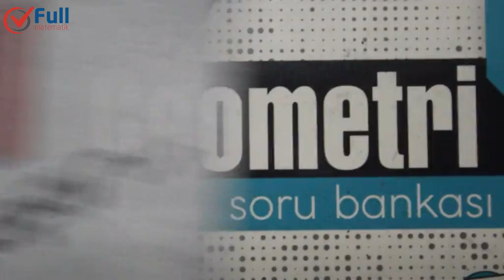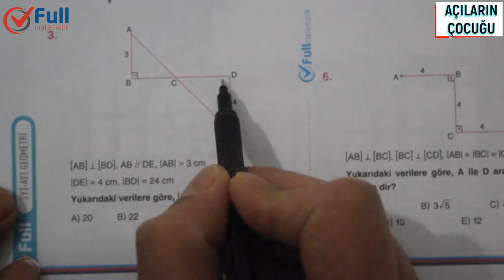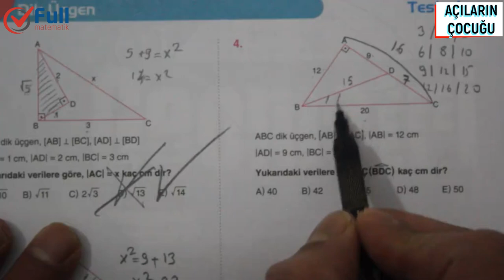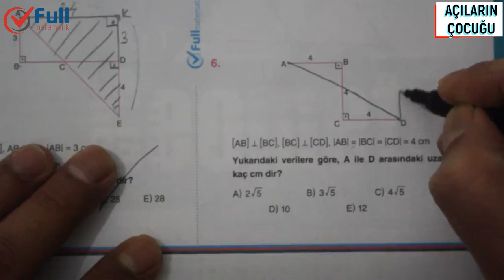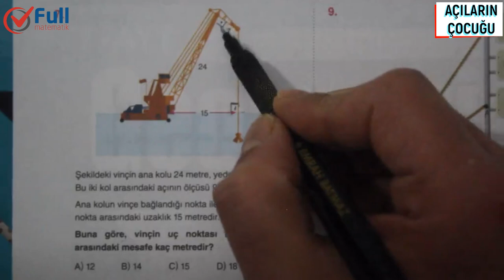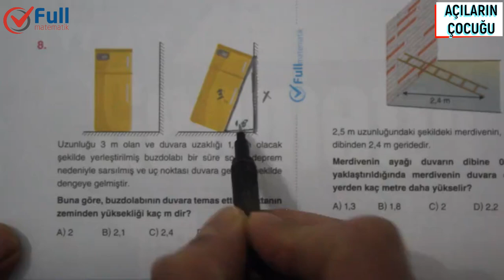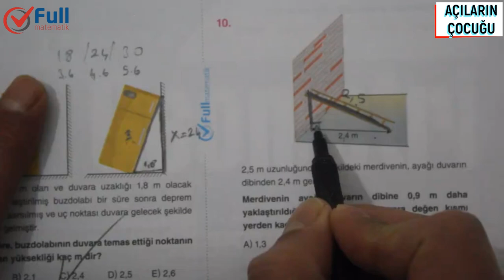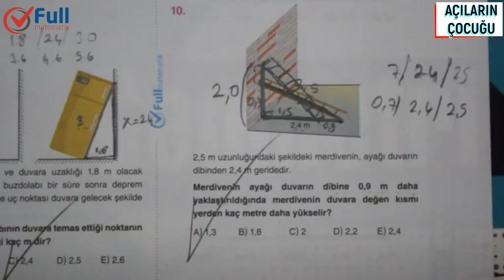DİK ÜÇGEN TEST 1 FULL MATEMATİK YAYINLARI 2020. dik üçgeni iyi öğrenin kesin çıkan konudur.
11.sınıf dik üçgen çözümlü sorular,
dik üçgen ile ilgili çözümlü sorularfull matematik yayınları geometri soru bankası dik üçgen testleri çözümleri,
dik üçgen tyt,
dik üçgen konu anlatımı,
dik üçgen alan,